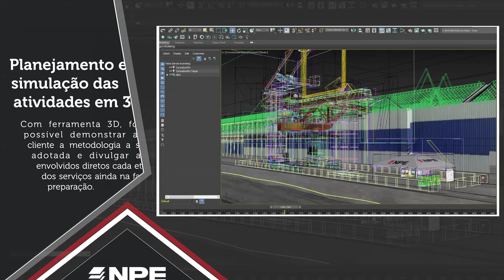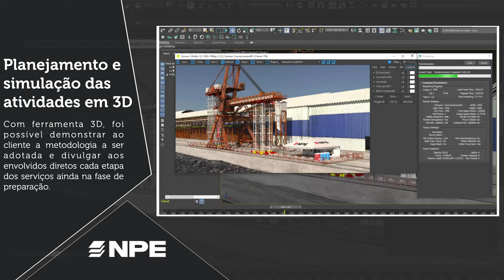NPE - Copersucar | Porto de Santos 4K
Vídeo institucional desenvolvido pela Motion Drone para nosso cliente NPE.